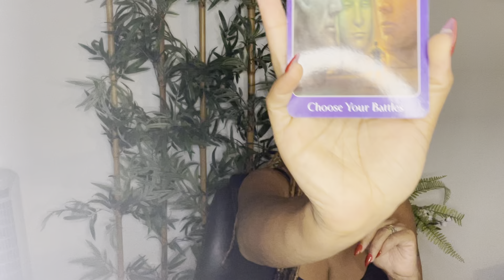Aries Sweet LOVE and SELF Love!!!!!! November, 2021 Intuitive Tarot Reading Must SEE!!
Hey Loves,  November 2021 Intuitive Tarot Reading is here on ThGood Witch YouTube Channel Just For YOU! Bringing you Detailed Targeted News about Your  Love life, Finacial life, and a Spiritual Download from the Devine! It is a must-see! No More Guess Work, Baby water are tuning in, Turning on, and Walking With Spirit Right into Greatness! It will help you reach whatever potential lies within yourself as well as receive some personal guidance towards achieving these goals by month’s end! This should best be paired up with Our Daily Tarot Reading! YOu Better Catch-All There Blessings my love.

This Tarot reading will not only give you insight into your future, present and past but also tell if there are any obstacles in front of it. This is most impactful when done by looking at one's Sun, Moon, Rising, or Venus sign because that tells them what kind of energy they should be attracting to bring out their best life possible!

Thank you for being a part of my life and Thank you for allowing me to be a part of yours.

Comment In Love
Live in Love
Be Love

Remember to watch your monthly reading for your sign ( Sun Moon Rising or Venus )

For all your personal spiritual supplies Tarot Cards! Herbs! Crystal! Alter Supplies!

Intuitive tarot card reading from ThGood Witch

Check out  ThGood Witch all updates

Is there a favorite story you want us to feature?

About Me
Name: Sheena
Sun Sign: Virgo
Moon Sign: Pisces
Current Location: HTown